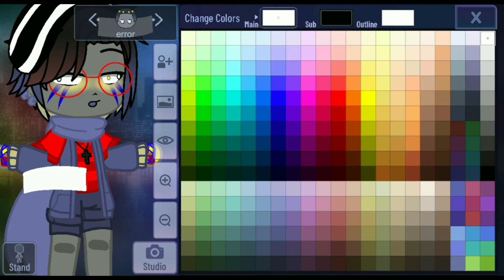my sanses will now have eyes and not eyeholes/eyelights :^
btw updated error -w- and i aint spoiling my next vid -∆-